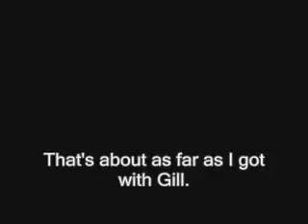DF Mugen: Orochi Gill is BS...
I intended to beat Orochi Gill with Gill, however the amount of BS in him was too much...